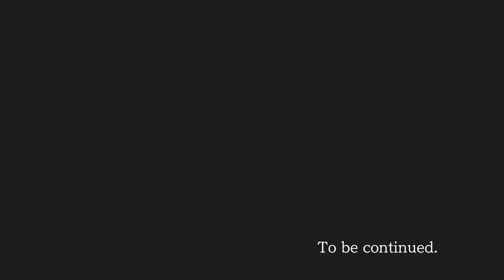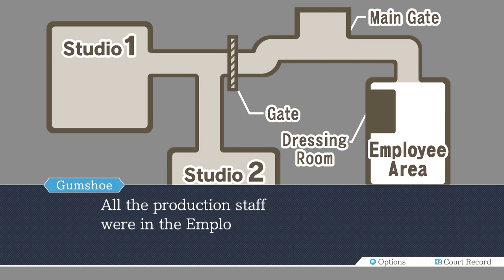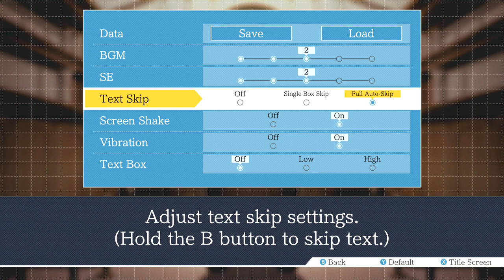Phoenix Wright Ace Attorney Part 10